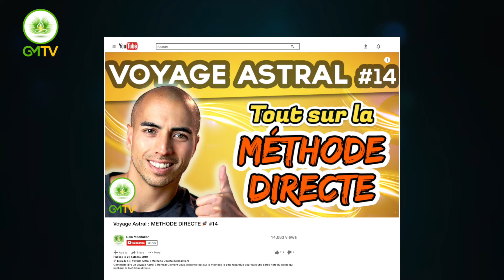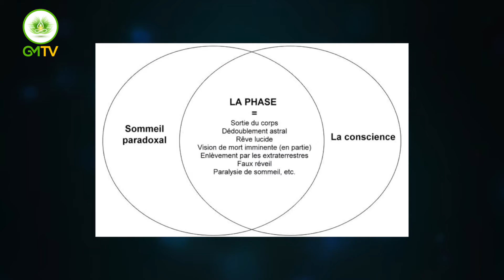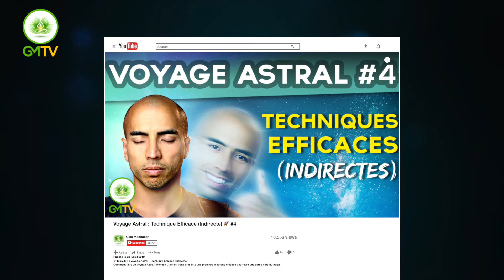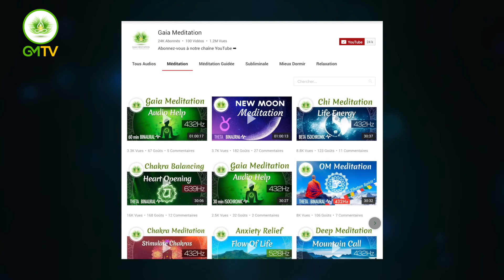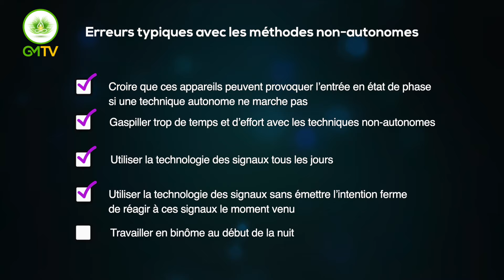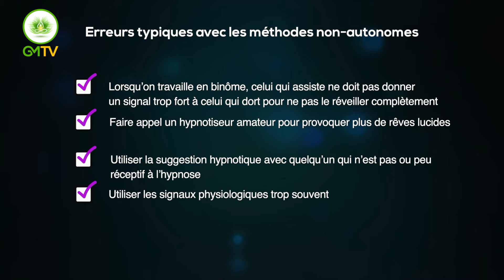Voyage Astral : TECHNIQUE INSOLITE (Méthode non-autonome) 🚀 #16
Épisode 16: Voyage Astral : TECHNIQUE INSOLITE (Méthode non-autonome). Romain Clément vous présente quelques techniques insolites pour faire une sortie hors du corps.

📚 Commandez mon livre “Sortie Hors du Corps”

➕ Voir aussi notre chaîne dédiée au voyage astral, au rêve lucide et à la sortie hors du corps :

Cette vidéo est la seizième d’une série complète de vidéos sur le Voyage Astral et le rêve lucide qui ont pour but de démystifier le phénomène et vous montrer qu’avec certaines techniques simples, vous aussi pourrez en faire simplement, rapidement, et régulièrement.

Pour rendre la technique de voyage astral plus efficace, il est d'abord important de bien assimiler toutes les notions abordées dans les vidéos précédentes.

La compréhension du phénomène est un facteur déterminant pour réussir à faire un voyage astral.

Bien souvent, on veut se précipiter sur les protocoles, les méthodes et techniques sans réellement avoir compris leur fonctionnement. Une technique mal comprise ne vous aidera pas plus à réussir une sortie astrale.

DESCRIPTION

• Concept relatif aux méthodes non-autonomes
• Technologies et signaux
• Travailler en binôme
• Technologie pour induire la Phase
• Hypnose et suggestion
• Signaux physiologiques
• Le café
• Les substances chimiques
• L'avenir des méthodes non-autonomes pour faire une sortie astrale.
• Erreurs typiques avec ces méthodes

★ À VENIR DANS LES PROCHAINES VIDÉOS...

• Témoignages

• Mon Expérience

Informations légales :

• Toutes les musiques proviennent de la librairie audio libre de droit de Youtube.